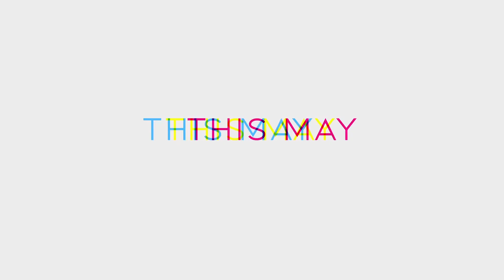Queer Eye Season 7 Trailer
Check out the new Queer Eye Season 7 Trailer starring Jonathan Van Ness, Bobby Berk, Karamo Brown, Antoni Porowski and Tan France!

Starring: Jonathan Van Ness, Bobby Berk, Karamo Brown, Antoni Porowski, and Tan France
Network: Netflix
Synopsis: This time around, the Fab Five will lend their expertise to a new crop of special heroes, including a group of down-on-their-luck fraternity brothers, a New Orleans Saints super fan and a formerly incarcerated thrift store owner.